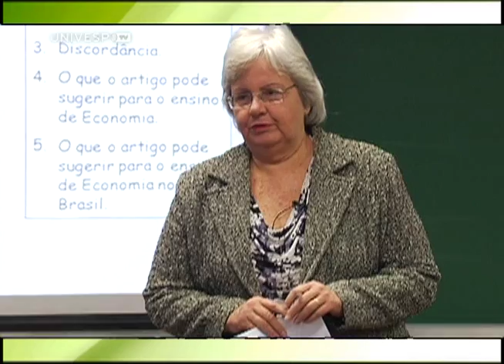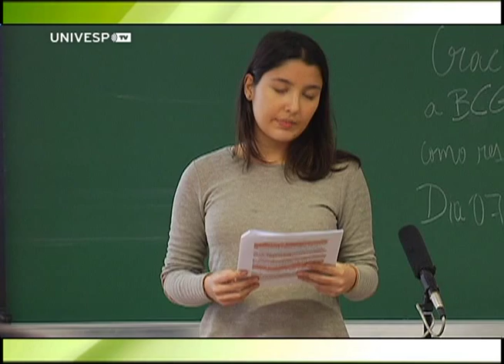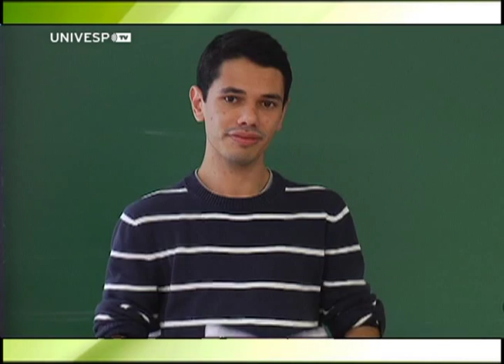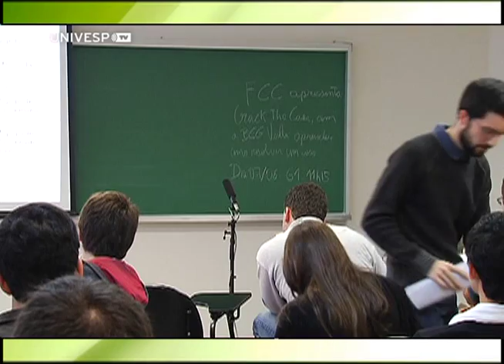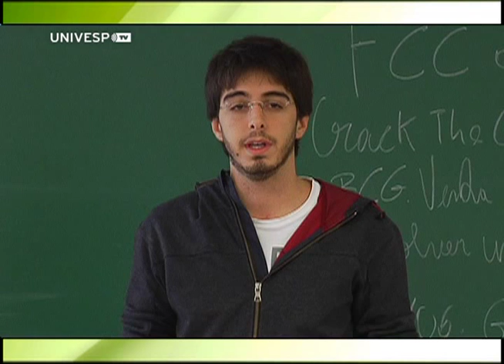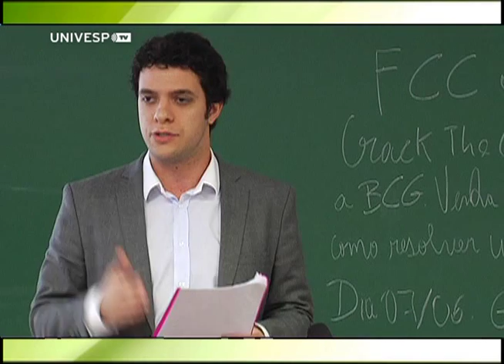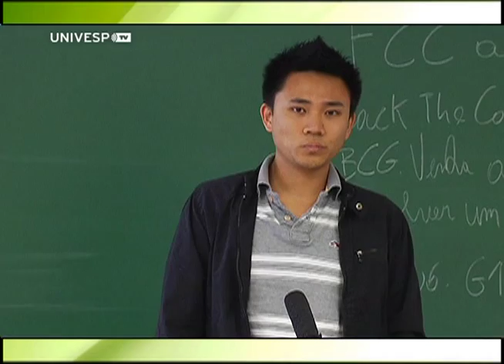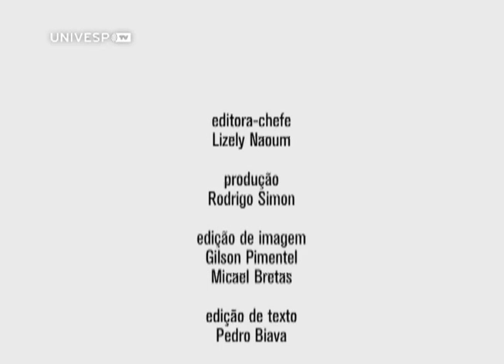Metodologia da Economia - Aula 15 - Seminário David Colander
Os alunos apresentam seminário sobre o pensamento do historiador de economia David Colander. As questões abordadas são levantadas com base no texto ?The Changing Face of Mainstream Economics?, escrito por Colander em co-autoria com Ric Holt e Barkley Rosser.
São discutidos os rumos que a ciência da economia tomou nos últimos tempos e o que se espera para o futuro.